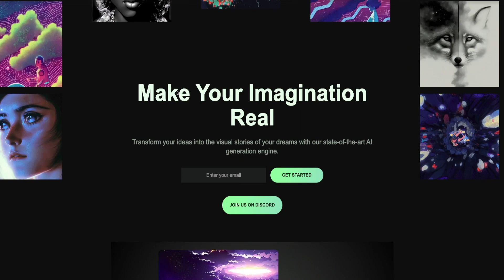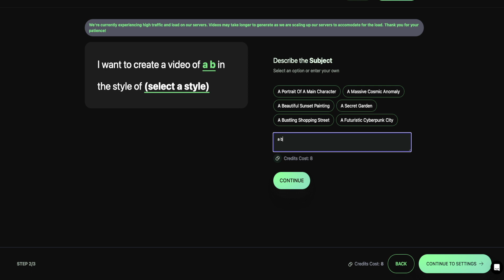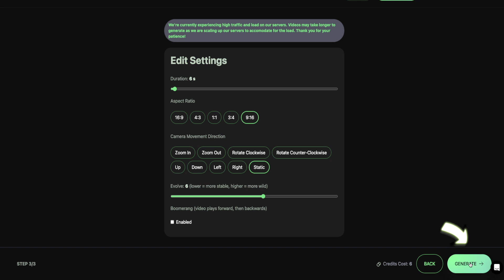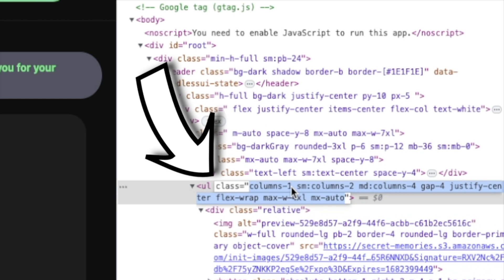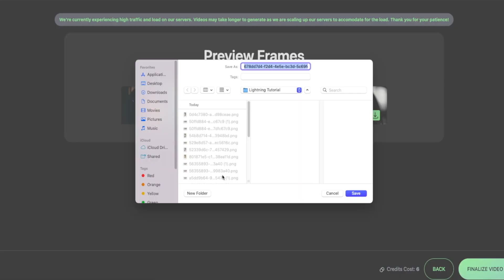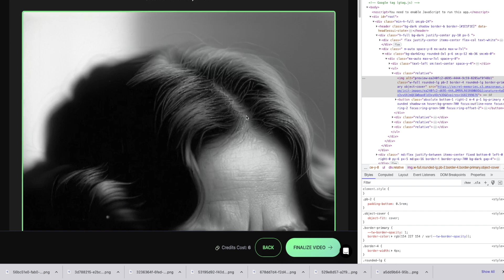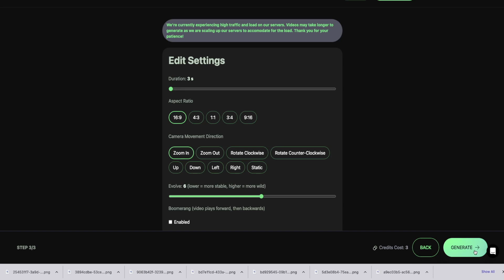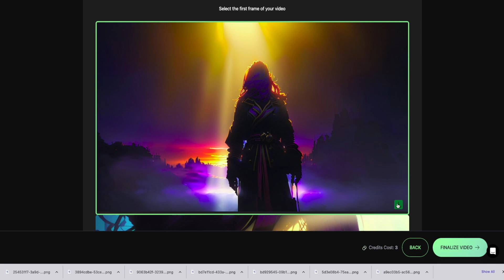Tutorial Kaiber para gerar imagens - O Kaiber.ai faça isso e você não sabia!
Neste tutorial sobre o kaiber, voce vai ter acesso a um truque incrível para gerar imagens de alta qualidade de graça! Neste vídeo, vou te ensinar como usar o Kaiber, uma ferramenta incrível que vai revolucionar a forma como você cria imagens. As dicas que vou compartilhar só podem ser aprendidas se você assistir até o fim, então não perca nenhum detalhe. Tenho certeza de que você ficará impressionado com a qualidade das imagens geradas. Junte-se a nós nessa jornada de aprendizado e criatividade!

Prompt Magico:
in the style of in the style of volumetric fog, god rays, high contrast, vibrant colors, vivid colors, high saturation, by Greg Rutkowski and Jesper Ejsing and Raymond Swanland and alena aenami, featured on artstation, wide angle, portrait orientation